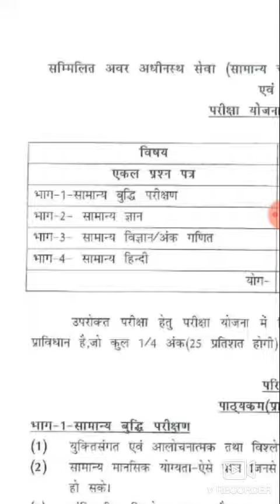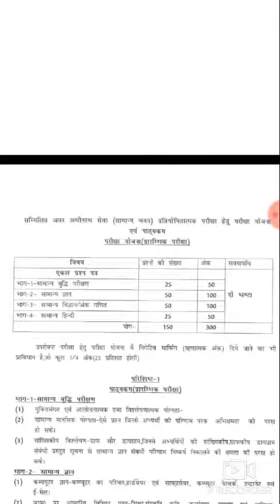UPSSSC chakbandi adhikari full syllabus 2019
DOWNLOAD IN PDF DSSSB GRADE IV 2/17 QUESTION PAPER WITH SOLUTION HELD ON SEP -OCT 2019

UPSSSC  chakbandi adhikari syllabus 2019